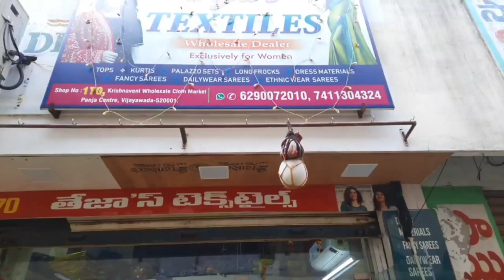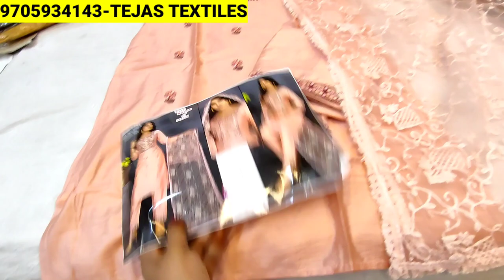Vijayawada Biggest Wholesale Designer Kurtis/Dailywear&Officewear,Feeding Kurtis/Best Shopping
No Single
Only Wholesale

Shop Address 👇👇
Teja's Textiles
shop no 170
krishnaveni wholesale market
panja centre
one town
vijayawada-520001

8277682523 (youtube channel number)